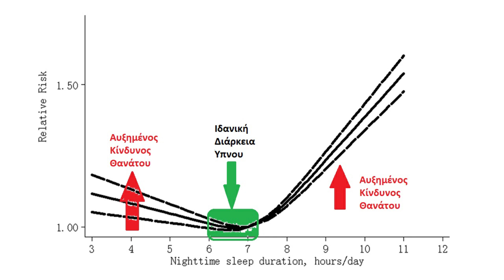Πόσο πρέπει να κοιμάστε για τέλεια υγεία;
Χαίρετε, ονομάζομαι Στέλιος Πανταζής, είμαι γιατρός εξειδικευμένος στην ιατρική διατροφολογία και στις διαταραχές του μεταβολισμού και το θέμα μας σήμερα είναι η διάρκεια του ύπνου και πώς αυτή επηρεάζει την υγεία.
Θα ήθελα να παρουσιάσω μια μελέτη που δημοσιεύθηκε το 2016 σε ένα από τα 3 πιο έγκυρα περιοδικά ιατρικής, το Nature, και συσχετίζει την διάρκεια του ύπνου με το προσδόκιμο επιβίωσης. Δηλαδή με πόσα χρόνια ζει κάποιος ανάλογα με το πόσες ώρες κοιμάται.

Οπως είχα πει και στο βίντεο σχετικά με το πόσες κενώσεις πρέπει να έχουμε την ημέρα, υπάρχουν δύο τρόποι για να αξιολογήσουμε έναν δείκτη υγείας όπως είναι οι ώρες ύπνου κάθε βράδυ. Ο ένας τρόπος είναι να ρωτήσουμε 100 φαινομενικά υγιή άτομα πόσες ώρες κοιμούνται κάθε βράδυ και να θεωρήσουμε ως φυσιολογικό το εύρος των ωρών που κοιμούνται το 97-98% από αυτά τα άτομα. Αυτή είναι η μία προσέγγιση, και όπως σας είχα πει στο βίντεο με το πόσες κενώσεις την ημέρα πρέπει να έχουμε είναι μία προσέγγιση που καμιά φορά μας βάζει σε περιπέτειες, για αυτό μπορεί να μην είναι η καλύτερη προσέγγιση. Τότε είχα πει ότι το ιδανικό θα ήταν να σχεδιάσουμε μία μελέτη που να ρωτάει τα άτομα, ας πούμε για την διάρκεια ύπνου, πόσες ώρες κοιμούνται κάθε βράδυ και να τους παρακολούθησουμε για μερικές δεκαετίες και να δούμε ποιος ζει παραπάνω. Αυτή η μελέτη θα ήταν πολύ αξιόλογη και χρήσιμη γιατί θα μπορούσαμε να δούμε σε βάθος χρόνου την ιδανική διάρκεια ύπνου για τη μεγιστοποίηση του προσδόκιμου επιβίωσης. Με απλά λόγια, πόσες ώρες κοιμούνται οι άνθρωποι που ζουν περισσότερο.

Λοιπόν, για καλή μας τύχη τέτοιες μελέτες έχουν γίνει και μάλιστα έχουν γίνει παραπάνω από μία και πρόσφατα κάποιοι ερευνητές αποφάσισαν να μαζέψουν όλες αυτές τις μελέτες και να απαντήσουν αυτό το ερώτημα με την μεγαλύτερη σιγουριά. Οι μελέτης που θεωρήθηκαν πιο αξιόπιστες και χρήσιμες ήταν 35 και η παρακολούθηση έφτανε ως 25 χρόνια και η καταγραφή της διάρκειας του ύπνου γινόταν με ερωτηματολόγιο σε όλες τις περιπτώσεις.

Τα αποτελέσματα μπήκαν σε ένα διάγραμμα που εμφανίζει μία καμπύλη σε μορφή ύψιλον και δείχνει ότι οι ιδανικές ώρες ύπνου για ένα άτομο βρίσκονται περίπου στις 6 με 7. Δηλαδή τα άτομα τα οποία κοιμούνται 6 με 7 ώρες την ημέρα έχουν το μεγαλύτερο προσδόκιμο επιβίωσης, δηλαδή ζουν περισσότερο. Το προσδόκιμο επιβίωσης αρχίζει να περιορίζεται όσο οι ώρες ύπνου μειώνονται κάτω από τις 6, ενώ για τα άτομα που κοιμούνται πάνω από επτάμισι ώρες φαίνεται ότι και πάλι το προσδόκιμο επιβίωσης μειώνεται. Για παράδειγμα, τα άτομα που κοιμούνται τρεις με τέσσερις ώρες κάθε βράδυ έχουν πολύ μικρότερο προσδόκιμο επιβίωσης από τα άτομα που κοιμούνται πέντε και τα άτομα που κοιμούνται 11 και 12 ώρες κάθε βράδυ έχουν πολύ χειρότερο προσδόκιμο επιβίωσης από αυτά που κοιμούνται 8 ώρες κάθε βράδυ.

Από τα δυνατά σημεία της μελέτης και αυτά που αξίζει να ειπωθούν είναι ότι η μελέτη στηρίζεται σε δεδομένα χιλιάδων ανθρώπων και παρακολούθηση διάρκειας έως τριών δεκαετιών και αυτό την κάνει πάρα πολύ αξιόπιστη. Επίσης το γεγονός ότι η μελέτη είναι προοπτική που σημαίνει ότι  η καταγραφή του χρόνου του ύπνου προηγείται των αποτελεσμάτων, δηλαδή πρώτα ρωτάμε τους συμμετέχοντες πόσο κοιμούνται και μετά βλέπουμε ποιοι ζούνε παραπάνω είναι κάτι που επίσης δυναμώνει την μελέτη. Η κύρια αδυναμία της μελέτης είναι το γεγονός ότι οι ώρες ύπνου είναι αυτές που αναφέρουν οι συμμετέχοντες της μελέτης δηλαδή δεν είναι κάποια αντικειμενική μέτρηση με κάποιο μηχάνημα ή κάποια συσκευή που να καταγράφει τις ώρες ύπνου με την τέλεια αξιοπιστία αλλά βασιζόμαστε σε αυτά που λένε οι συμμετέχοντες της μελέτης.

Πριν όμως βιαστούμε να ερμηνεύσουμε τα αποτελέσματα, καλό είναι να έχουμε στο μυαλό μας ότι αυτές οι μελέτες θέλουν προσοχή. Τέτοιες μελέτες δεν δείχνουν αιτιότητα, δηλαδή δεν μπορούμε να πούμε με σιγουριά ότι ο λιγότερος ή ο περισσότερος ύπνος μειώνει την ζωή. Μπορεί κάτι που μειώνει τον ύπνο ή τον αυξάνει, να επηρεάζει το προσδόκιμο επιβίωσης, ανεξάρτητα από την διάρκεια του ύπνου. Για παράδειγμα, κάποιος που έχει κάποια βαριά νόσο και κοιμάται πολύ να καταλήξει από την βαριά νόσο που έχει και όχι επειδή κοιμάται πολύ. Επίσης, κάποιος μπορεί να κοιμάται λίγο επειδή έχει πολύ άγχος, πράγμα που μειώνει το προσδόκιμο επιβίωσης, και να φαίνεται ότι η μικρή διάρκεια ύπνου ευθύνεται, αλλά να οφείλεται κυρίως στο άγχος. Σε μια τέτοια περίπτωση, η προσπαθεια να αυξηθούν οι ώρες του ύπνου μπορεί να φέρει περισσότερο άγχος και να κάνει μεγαλύτερο κακό, ενώ η λύση να βρίσκεται στην αντιμετώπιση του άγχους.